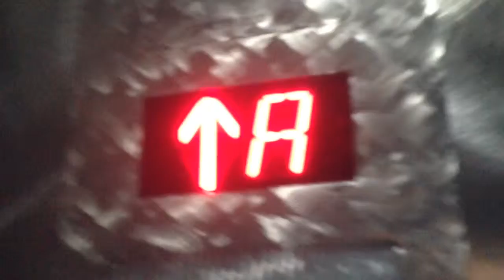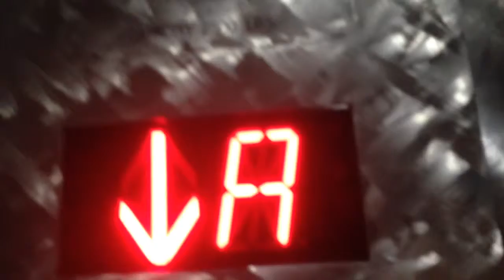Modernized Amtech Hydraulic Elevator 1 @ Figueroa Garage, Santa Barbara, CA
This is yet another Amtech modernized with ERM fixtures. This is a pretty nice elevator but is basic overall except for the neat satin finishes. Installed in early-mid 1970's. Modded in 2012.